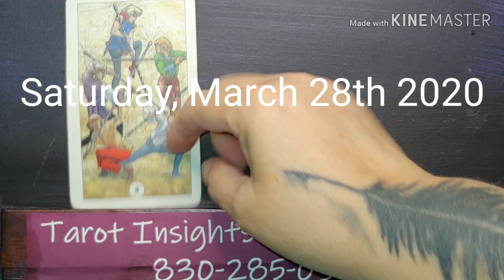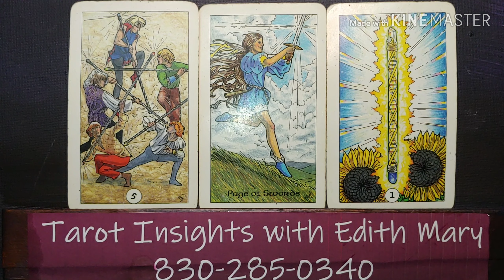Tarot daily reading March 27, 2020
Happy Friday.  Here is the daily reading for March 27th.  Hope you enjoy.